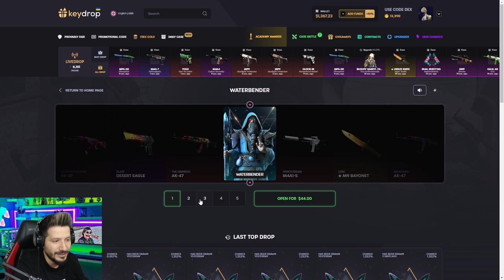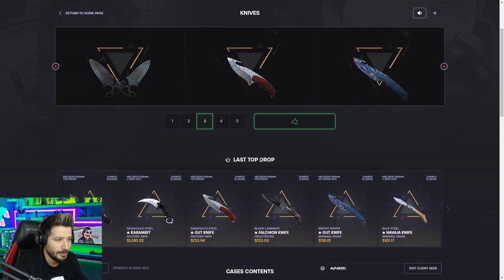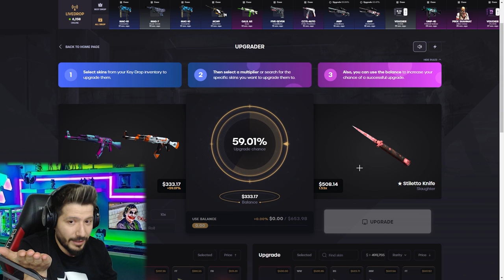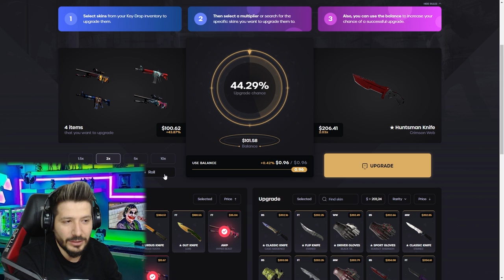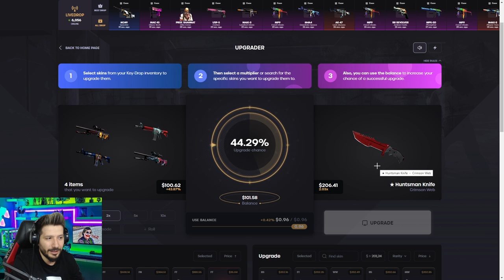XANTARES BIÇAK VERDİ keydrop